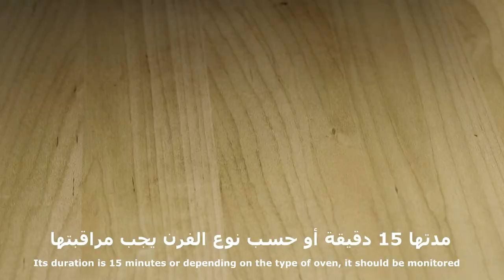بيتزا كيتو دايت و لمرضى السكري بدون اي نوع دقيق (خالية من الجلوتين لو كارب) Pizza Keto